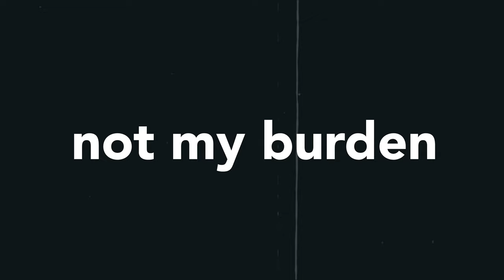What If I Was as RUDE as Her?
What's frustrating is that, if I said something HALF as rude as what many women out there say, I'd be called insensitive... and rightfully so.

CAMERAS
Canon EOS R
Panasonic GH5
Panasonic GH6
GoPro HERO 9

LENSES
Sigma 20mm f/1.4
Sigma 24mm f/1.4
Sigma 35mm f/1.4
Canon 50mm f/1.4
Leica 12mm f/1.4
Leica 15mm f/1.7

MICROPHONES
Samson Q9U
Audio Technica AT875R
Rode VideoMic NTG
Rode Procaster
Rode Podmic
Neat Worker Bee
Neat King Bee II

TRIPODS
Neewer 2-in-1

Music, Production, Thoughts, Video, Design: ( © huMAN )